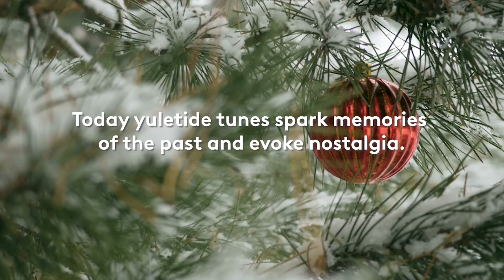Christmas Music & SFX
Every year as the end of November draws near, turn on the radio, open Spotify, or walk into any retail store, and familiar yuletide tunes will greet you. These festive songs often spark memories of the past and make us nostalgic for home.

Learn more about the history of music, how it became popular, where you’ll likely hear it, and how to incorporate this music genre into your creative projects.

Then unwrap the 2022 Holiday Season with a new assortment of free holiday stock media available for download through December 31! The complete collection of 123 assets is valued at over $3,500 and holds classic footage, images, animations, tracks, and SFX to make any holiday project shine.

If you’re interested in adding Christmas music to your next project, Pond5 gives you access to original Christmas music tracks, including music from the artists we’ve highlighted here and more of the world’s top musicians.

Get a free music track, sample sounds, meet artists, and experience melodies from across the globe each month on the Pond5 Playlist